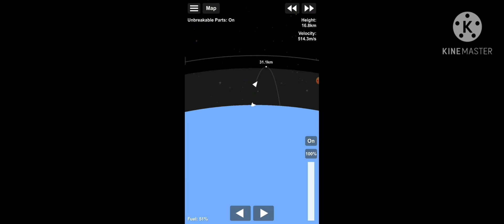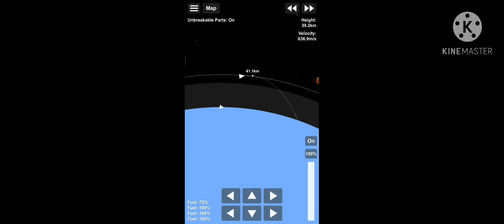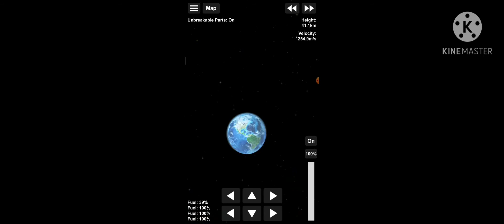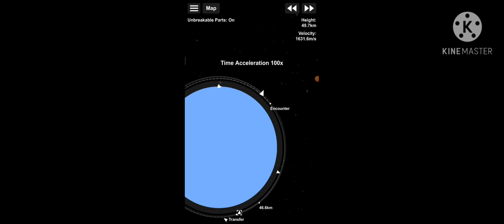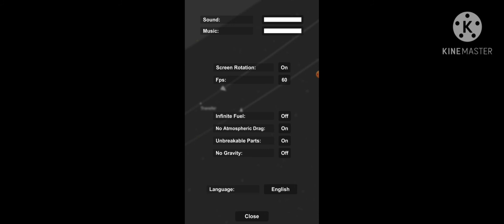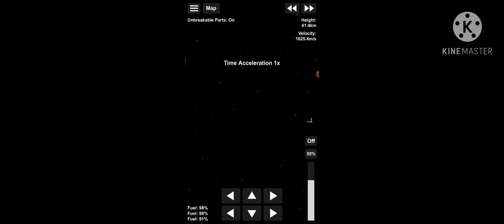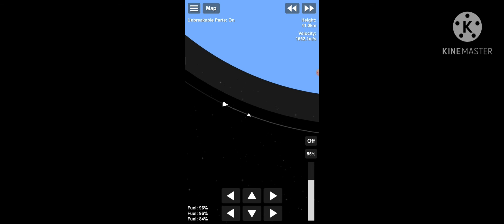Soyuz FG to ISS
Music
SFS Trap
Interstellar
By: Hellismyrestingplace

Don't mind the blip at the end
its was a mistake I made while editing